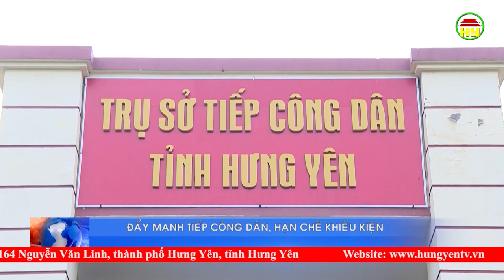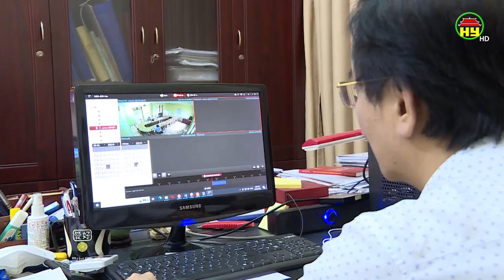Đẩy mạnh tiếp công dân, hạn chế khiếu kiện.